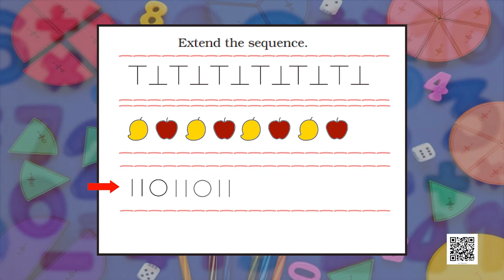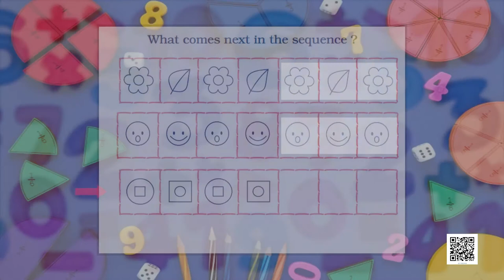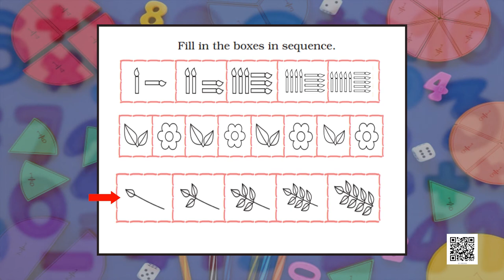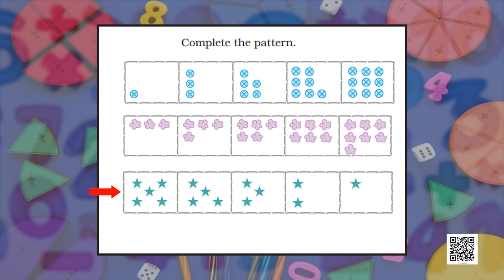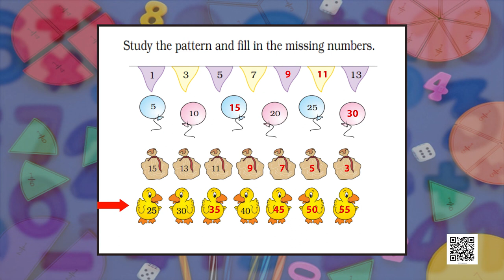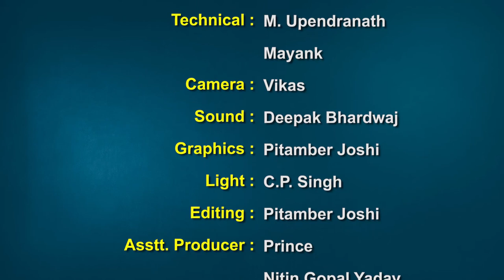Class 1 Maths Chapter 10 'Patterns' (full chapter) in one video cbse ncert